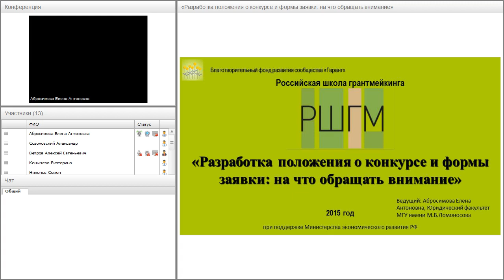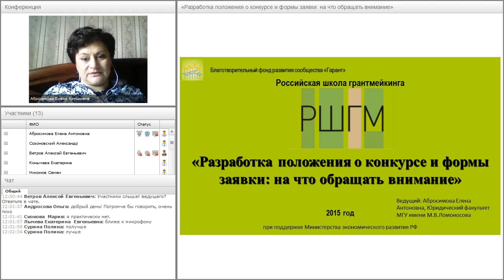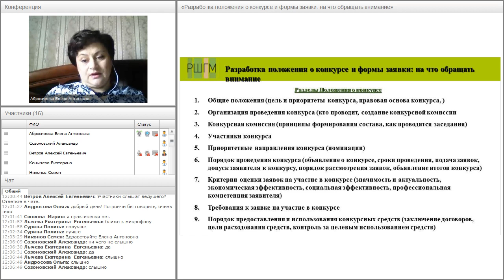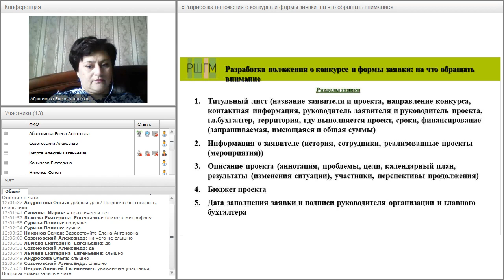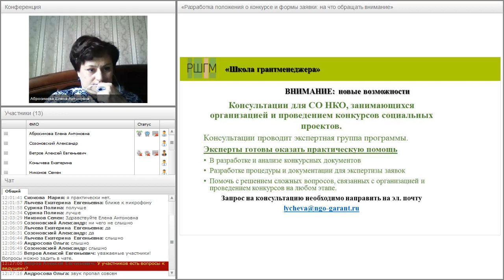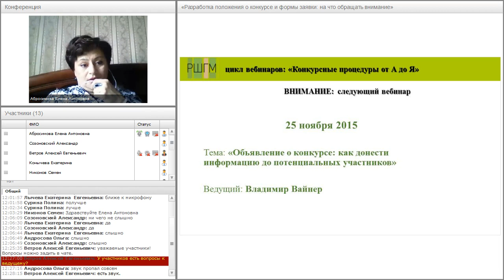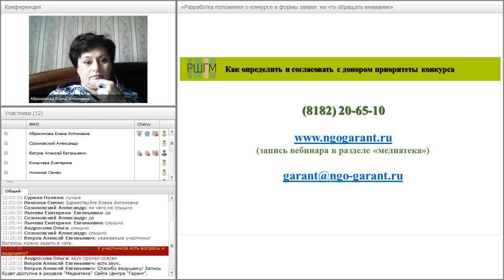Вебинар «Разработка положения о конкурсе и формы заявки: на что обращать внимание».